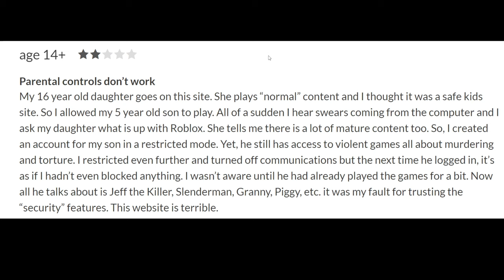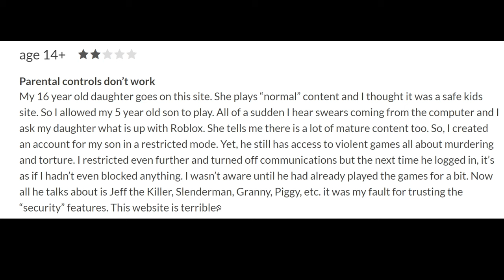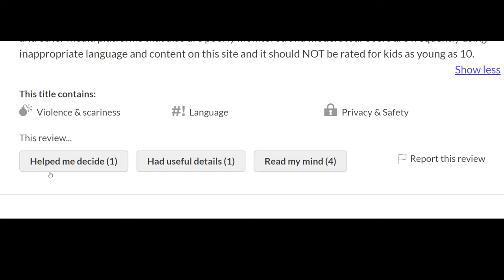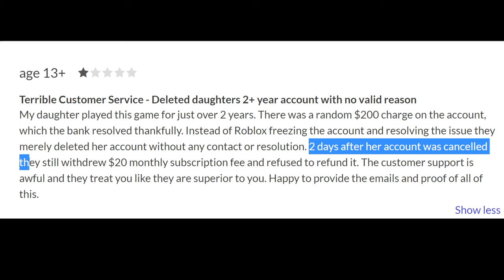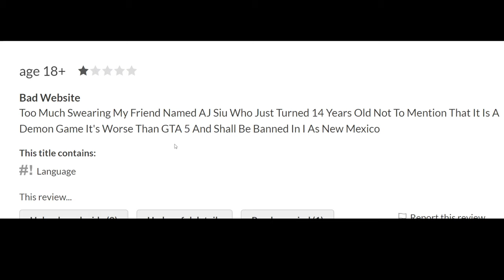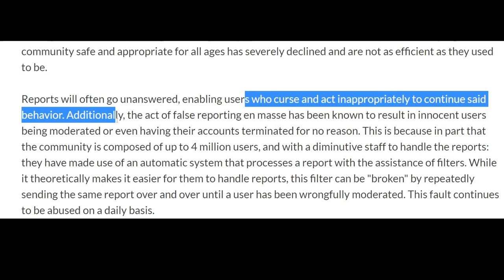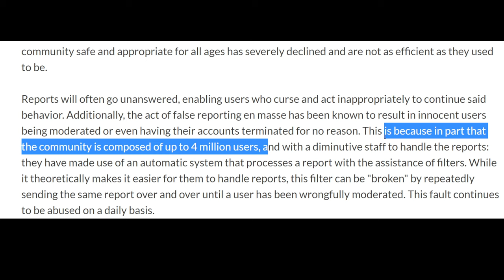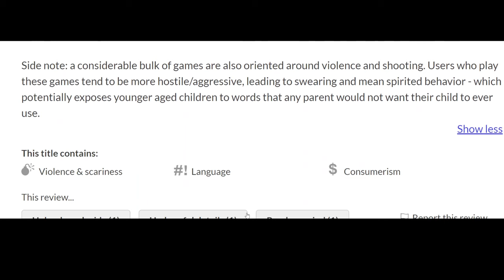Reading the DUMBEST Roblox Reviews...